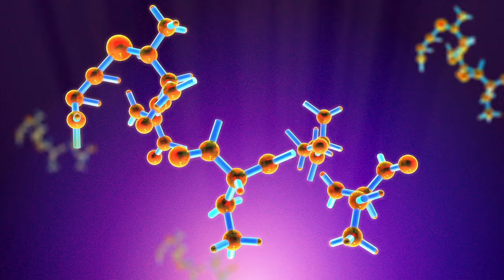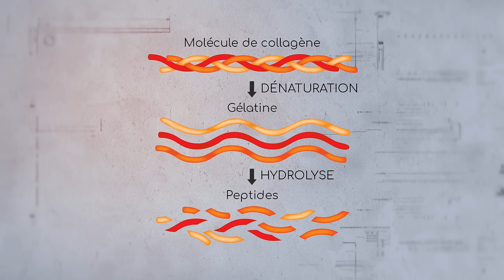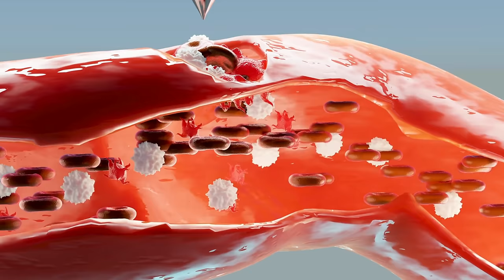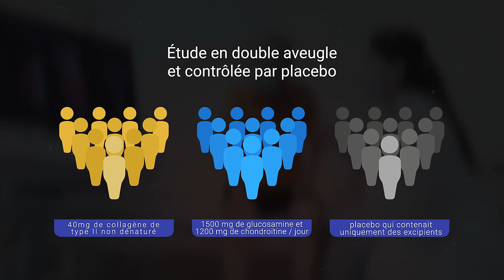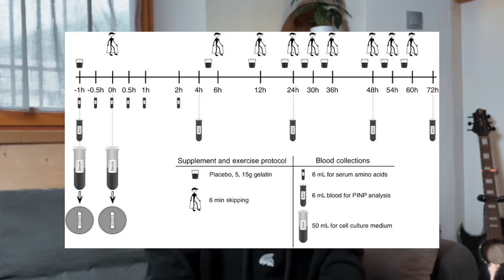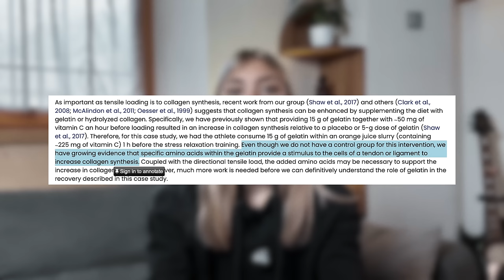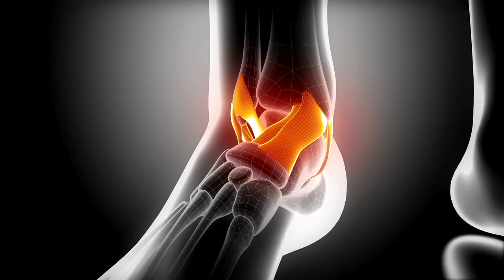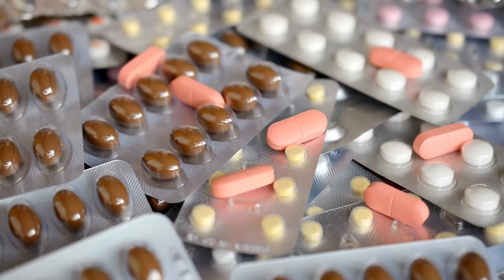Collagène et Performance Sportive: efficace ? marketing ? J'analyse les études scientifiques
👉Dans cette vidéo, nous examinons si la supplémentation en collagène est simplement une tendance ou un pilier fondamental pour la santé et de la performance des athlètes.

Au programme: explication de ce qu'est le collagène, son importance dans le corps, et une revue des recherches scientifiques actuelles. Je vous partage mon expertise pour démystifier le sujet et vous donne les clés pour comprendre l'impact réel du collagène sur la performance sportive et la récupération.

Si vous êtes à la recherche de conseils objectifs basés sur la science, ne manquez pas cette vidéo. Et si vous aimez le contenu, venez me suivre sur Instagram 🙂

 ⏰ CHAPITRES:
00:00 - Introduction
00:46 - Qu'est-ce que le collagène ?
01:48 - Mise en garde
02:48 - Le collagène
05:21 - Les compléments de collagène
06:04 - Synthèse et dégradation du collagène dans le corps
08:32 - Comment les compléments de collagène fonctionne ?
10:07 - Collagène et sport
12:06 - 1ère étude
15:44 - 2ème étude
18:33 - 3ème étude
20:57 - 4ème étude
22:22 - 5ème étude
23:40 - 6ème étude
25:43 - 7ème étude
28:42 - 8ème étude
30:17 - Conclusion
31:39 - Mes conseils

Biblio :
 1)    Lugo JP, Saiyed ZM, Lane NE. Efficacy andtolerability of an undenatured type II collagen supplement in modulating kneeosteoarthritis symptoms: a multienter randomized, double-blind,placebo-controlled study. Nutr J. 2016 Jan 29;15:14. doi:10.1186/s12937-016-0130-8. PMID: 26822714; PMCID: PMC4731911.

2)    HilkensL, van Schijndel N, Weijer VCR, Decroix L, Bons J, van Loon LJC, van Dijk JW. Jumping Exercise Combined With CollagenSupplementation Preserves Bone Mineral Density in Elite Cyclists. Int JSport Nutr Exerc Metab. 2023 Oct 26;34(1):38-47. doi: 10.1123/ijsnem.2023-0080.PMID: 37883634.

3)    Shaw G, Lee-Barthel A, Ross ML, Wang B, Baar K.Vitamin C-enriched gelatin supplementation before intermittent activityaugments collagen synthesis. Am J Clin Nutr. 2017 Jan;105(1):136-143. doi:10.3945/ajcn.116.138594. Epub 2016 Nov 16. PMID: 27852613; PMCID: PMC5183725.

4)    Zdzieblik D, Oesser S, Gollhofer A, König D.Improvement of activity-related knee joint discomfort following supplementationof specific collagen peptides. Appl Physiol Nutr Metab. 2017 Jun;42(6):588-595.doi: 10.1139/apnm-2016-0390. Epub 2017 Jan 24. Erratum in: Appl Physiol NutrMetab. 2017 Nov;42(11):1237. PMID: 28177710.

5)    Baar K. Stress Relaxation and Targeted Nutritionto Treat Patellar Tendinopathy. Int J Sport Nutr Exerc Metab. 2019 Jul1;29(4):453–457. doi: 10.1123/ijsnem.2018-0231. PMID: 30299199.

6)    Zdzieblik D, Oesser S, Baumstark MW, GollhoferA, König D. Collagen peptide supplementation in combination with resistancetraining improves body composition and increases muscle strength in elderlysarcopenic men: a randomised controlled trial. Br J Nutr. 2015 Oct28;114(8):1237-45. doi: 10.1017/S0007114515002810. Epub 2015 Sep 10. PMID:26353786; PMCID: PMC4594048.

7)    Dressler P, Gehring D, Zdzieblik D, Oesser S,Gollhofer A, König D. Improvement of Functional Ankle Properties FollowingSupplementation with Specific Collagen Peptides in Athletes with Chronic AnkleInstability. J Sports Sci Med. 2018 May 14;17(2):298-304. PMID: 29769831;PMCID: PMC5950747.

8)    Hijlkema A, Roozenboom C, Mensink M, Zwerver J.The impact of nutrition on tendon health and tendinopathy: a systematic review.J Int Soc Sports Nutr. 2022 Aug 3;19(1):474-504. doi:10.1080/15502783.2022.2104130. PMID: 35937777; PMCID: PMC9354648.

Images sources :
sport-passion
nutrixeal-info
researchgate
monde.ccdmd